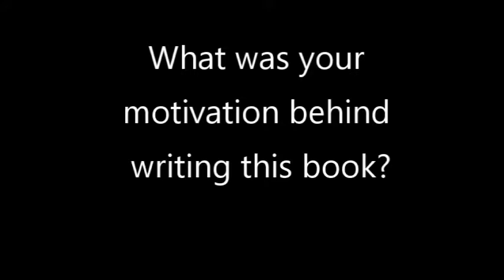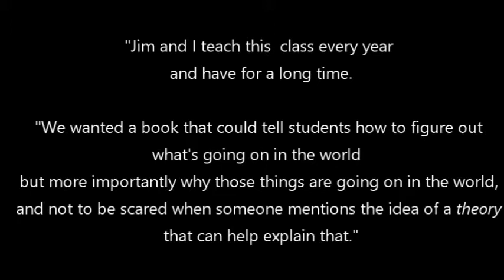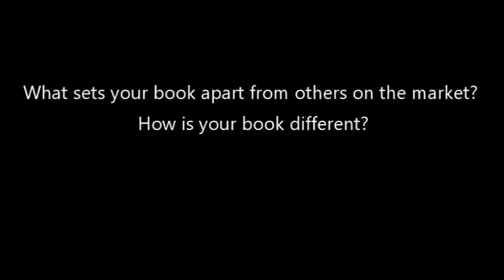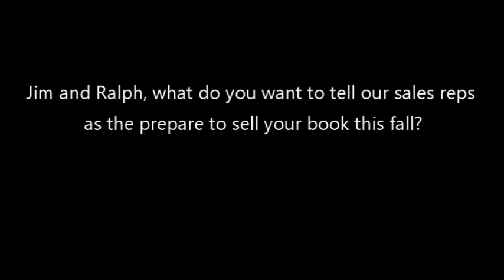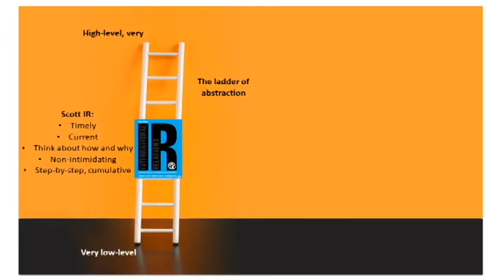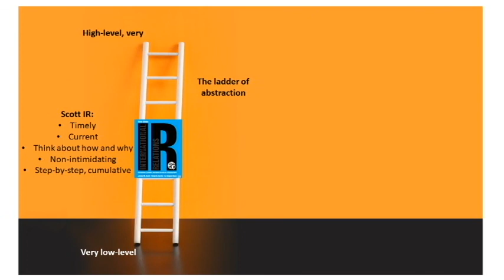Jim Scott Final Interview